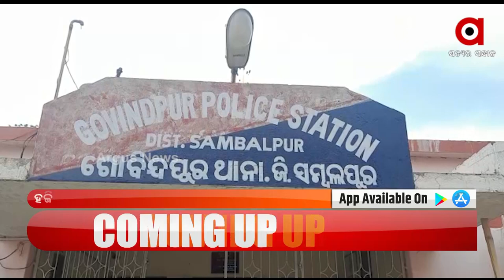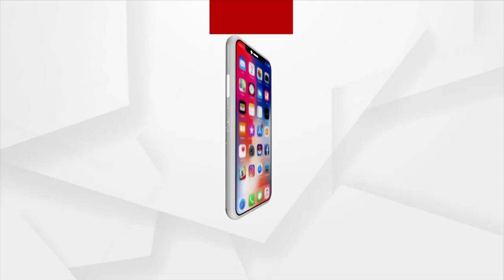1803 5 PM NUA KHAI EXPRESS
Nuakhai Express | 18 Mar 2022 | Argus News

+ସମ୍ବଲପୁରରନେ ଫିଲ୍ମ `ଦ କାଶ୍ମିର ଫାଇଲ୍ସ ବନ୍ଦ ହେବାନୁ ଯୁବକଙ୍କର୍ ଧାରଣା

+ଜମୁଛେ ପୌର ରାଜନୀତି ପ୍ରଚାର

+ଗରିବକଁର୍ ପେଟେ ସରକାରକଁର୍ ଲାତ୍

+ଉପାନ୍ତ ଇଲାକାନେ ବିକାଶ ସାତ ସପନ

+ ଖରା ମୂଲନୁ ବଢଲା ଦୁଃଖ୍

+ହଜିଗଲା ମାନବିକତା, ବୁଆକେ ମାରଲା ପୋ